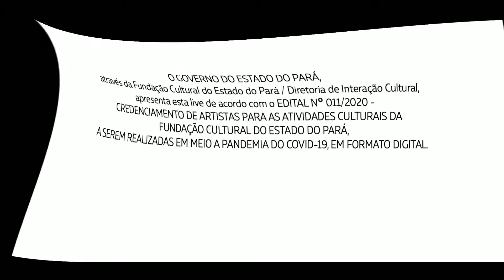Léo Cafre: Do Pará na rede